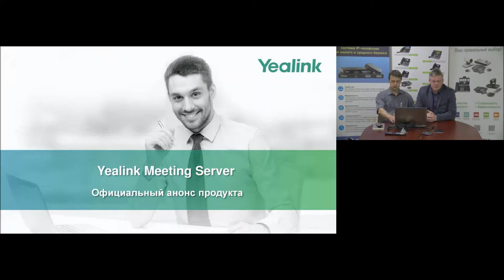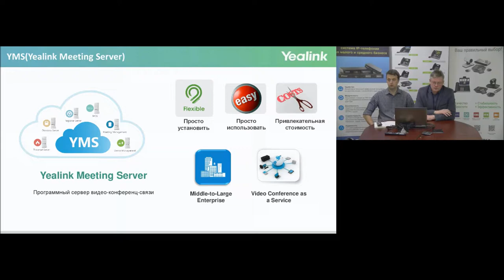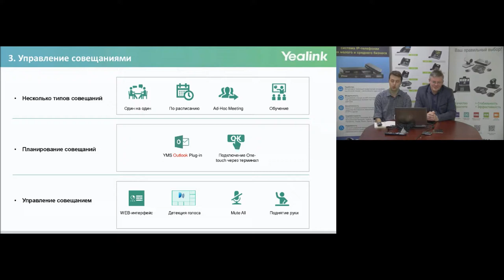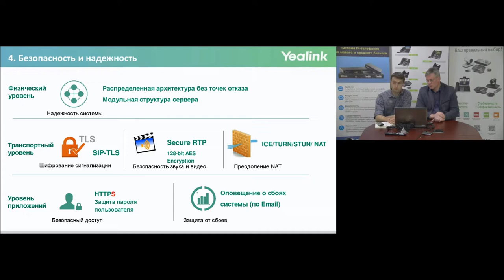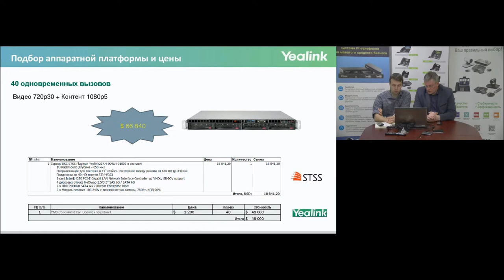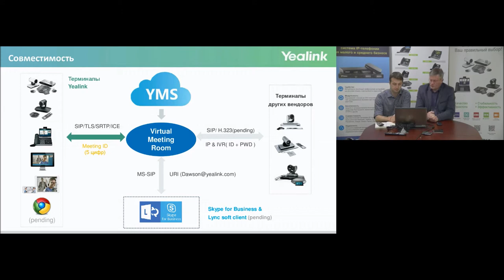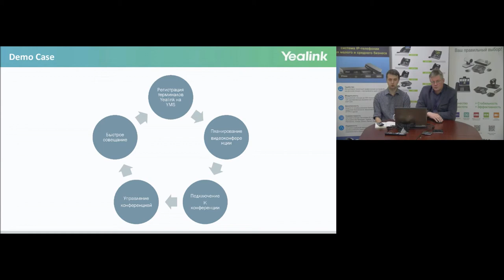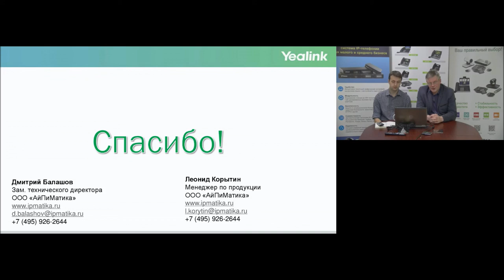Вебинар "Yealink Meeting Server"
Вебинар "Yealink Meeting Server" 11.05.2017
Спикеры - Леонид Корытин и Дмитрий Балашов